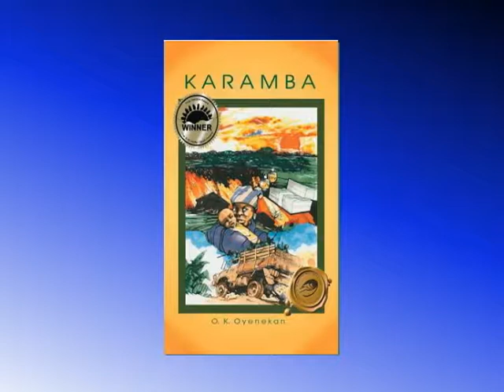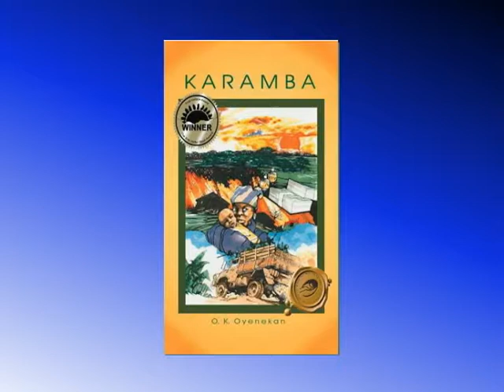TWIA: KARAMBA by O.K. Oyenekan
KARAMBA by O.K. Oyenekan

A compassionate government-employed medical doctor stakes everything in an attempt to save his AIDS patients and donor agencies from the exploitation of a corrupt government administration. But can he

In the wake of a gale of AIDS pandemic that sweeps through an African country, along comes a group of international donor agencies to rescue the situation with funds and medical care.

Corrupt government officials take advantage of the situation to line their pockets with sleazy deals, and all hell breaks loose as a self-appointed redeemer, Dr. Cinzano, tries to salvage a seemingly hopeless situation and stop AIDS victims from widespread exploitation…
But can he?

KARAMBA is a metaphor for government’s manipulation, exploitation and gross neglect of the mass of its poor citizenry by a privileged few in government.

KARAMA is winner of the First Horizon Award, the Eric Hoffer Book Award and recipient of The Gold Seal of Literary Excellence.

O.K. Oyenekan is a former reporter/journalist who had reported for many newspapers in Nigeria. He also edited an evening newspaper in Benin City, in the southern part of Nigeria, before changing the direction of his career, which has seen him working in the public health programs of The Carter Center/Nigeria (an international NGO) for the past 18 years. His profound knowledge of the workings in government and program minefield that international donor agencies and NGOs operate in, coupled with disastrous consequences of the government's nonchalance, is evident in Karamba, rendered with compassion and aplomb.
Oyenekan attended Baptist Academy, Lagos, Nigeria, and later took an honors degree in English Studies at Nigeria's premier University, University of Ibadan.

He also trained as a journalist at the Nigerian Institute of Journalism in Lagos. Oyenekan has attended many management courses both inside and outside Nigeria, including Management in International Public Health conducted by CDC/Emory University in Atlanta in the fall of 2008. He combines his experience as a reporter and his deft literary skills to tell this story in a way that constantly makes the reader oscillate between tears of laughter and tears of compassion.